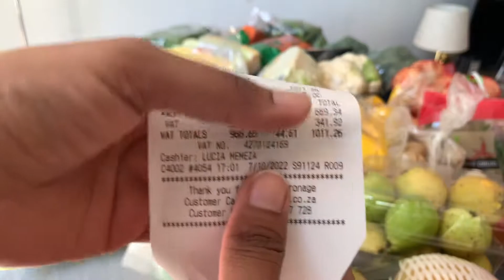SOUTH AFRICA MAI VEGGIES KITNE KI MILTI HAI😱 || MUJE TO BAHUT EXPENSIVE LAGTI HAI🫣